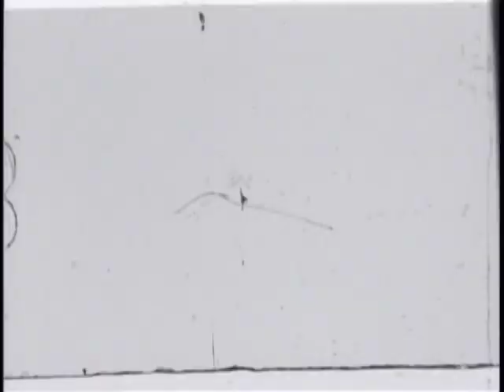I Hate Sally - Clean Up The Blood